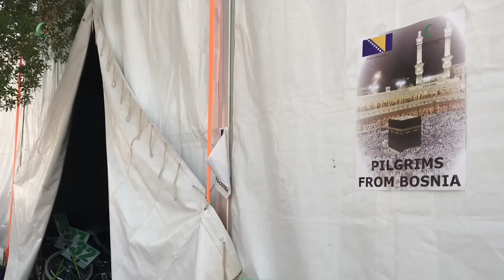Hadž 2018: Treća grupa hadžija obavile Umru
Ured za hadž i umru